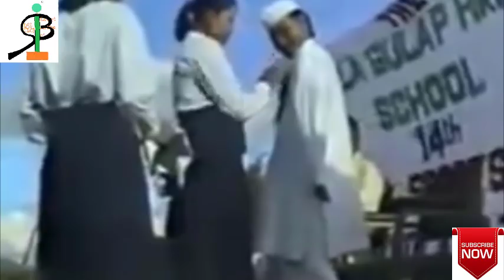Mantri Dolansana||Best Manipuri comedy movie||Part 3|| No ads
Mantri dolanshana, is one of the all time best comedy movie of Manipur.
Apart from a comedy movie, it is also a family drama.